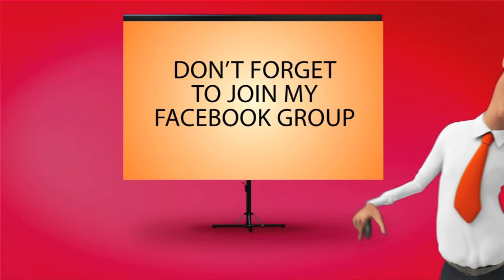Mauve by The Sum Fragrance Review with Guest Reviewers!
A fragrance review / cologne review of Mauve by The Sum.